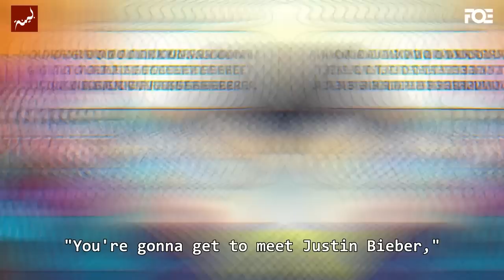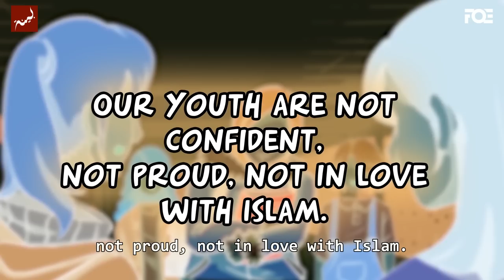No One to Look Up to - Nouman Ali Khan - Animated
There needs to be a kind of mentorship happening at the community level.

today!